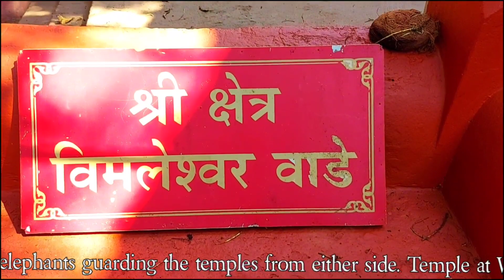Vimaleshwar Cave Temple - Wada, Devgad. विमलेश्वर लेणी मंदिर - वाडा, देवगड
MH SH4, Wada, Maharashtra 416804

Vimaleshwar Cave Temple - Wada, Devgad

Review of Vimleshwar Shiva Temple

feb 2021

This temple, carved into a laterite rock, is a fine model of ancient sculpture. Temple of Lord Shiva nestled amidst coconut and betel nut plantations at Wada. Temple's forefront has five naked idols of stone with huge elephants guarding the temples from either side. As per local belief temple at Wada is built in Pandav era. Many herstones are placed near this cave temple. In the 12ft deep sanctum, there is a holy phallic image of Vimaleshwar Shivalingam. There is also a small Ganesh temple nearby. Vimaleshwar Cave temple is considered a unique archaeological monument. Special attraction is continuous water flows from rock near cave throughout the year.It very hard to reach shiva linga inside cave because of darkness. In cave you will find bats hanging every where.